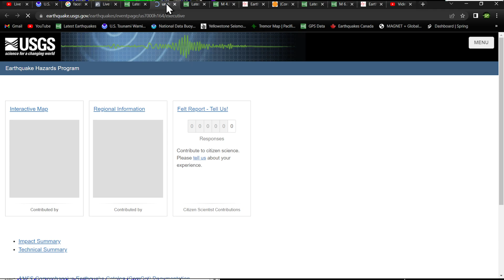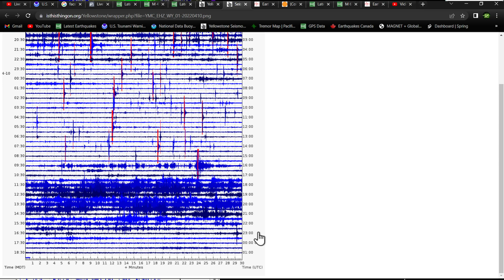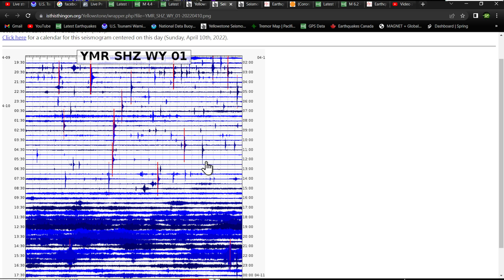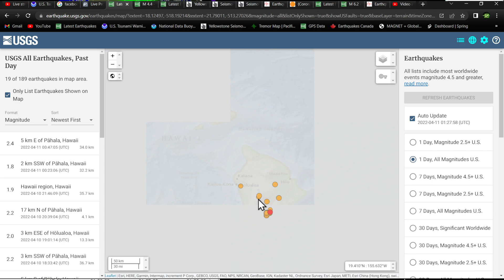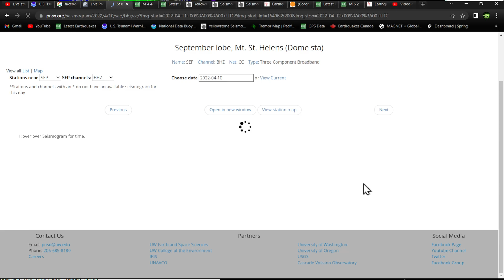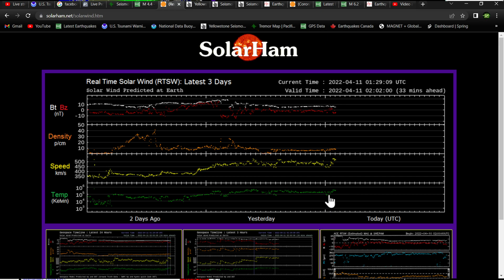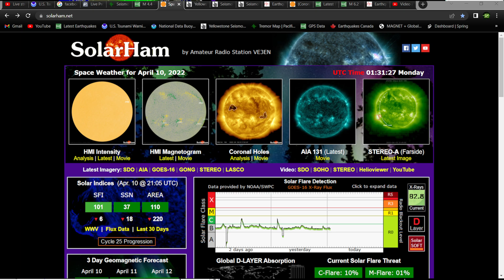Another small earthquake swarm at Yellowstone Super volcano.. 4.8 - Kermadec Islands 4/10/2022